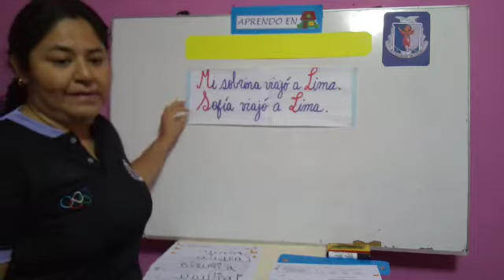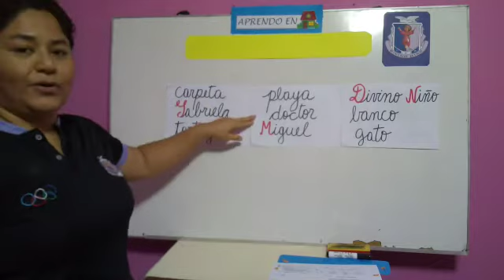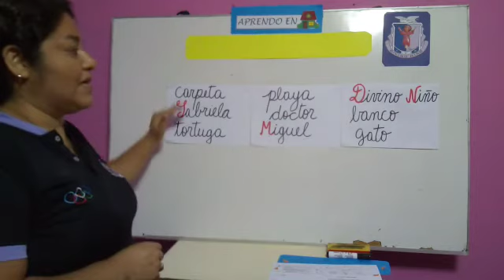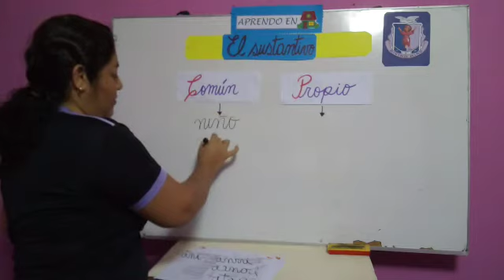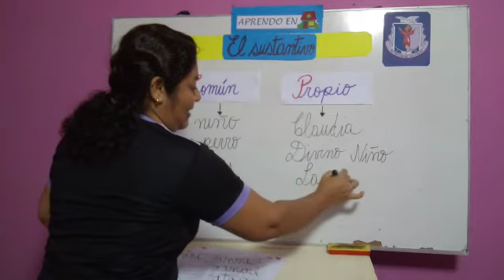El sustantivo – Comunicación 2° A / 2° B Primaria (Profesora Kelly Sernaque Mendoza)